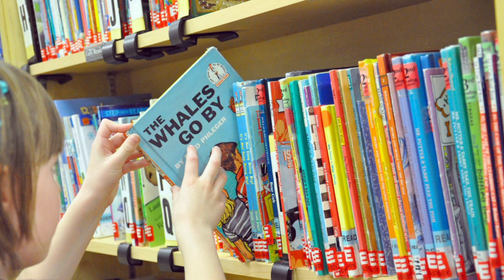Potawatomi Language KIDS Day in the Life 2 REV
Day in life 2